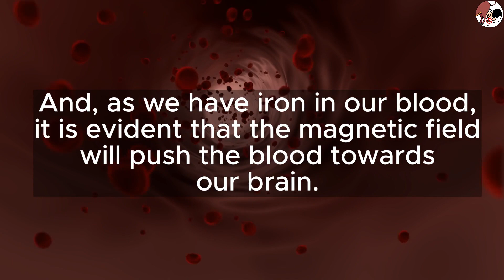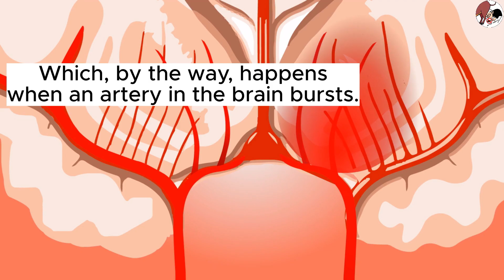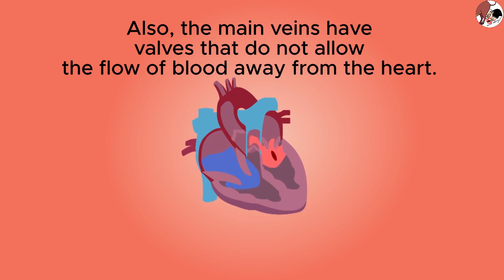Sleeping Bad?! | Sleeping with head towards the north.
A very famous Indian Yogi, in one of his videos, has recently explained to the audience why no one should sleep at night with their head towards the north. This can be found in many cultures around all over the world. We do not have anything against such beliefs. However, we always find this idea accompanies by a 'scientific' explanation. The explanation goes as follows. It starts with the presence of iron is in the blood. As all of us know, iron gets attracted by magnets. Earth itself is a magnet (that is why compasses work). So, it is very natural to assume that the iron in the human body will get attracted by the Earth's magnetic poles. Sleeping with the head towards the north will cause the blood to flow more towards the head, as we live in the northern hemisphere. (The same goes for the south if one is in the southern hemisphere.) In times when we are awake, the heart is working against gravity and pumping blood. So, when we are lying down heading north, the heart which is accustomed to adjusting to gravity cannot overcome the magnetic force from the Earth. As a result of more blood in the head, we will see bad dreams, and if we continue this practice, we can have a stroke (caused due to blocked arteries in the brain) and can die. We strongly oppose this 'explanation,' and now we present to the viewer why this 'explanation' is not scientific at all.